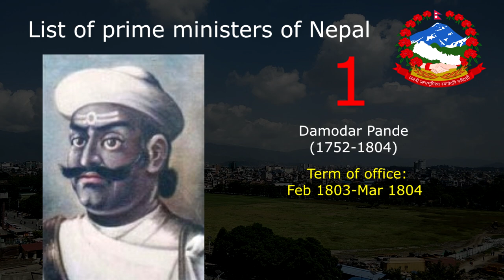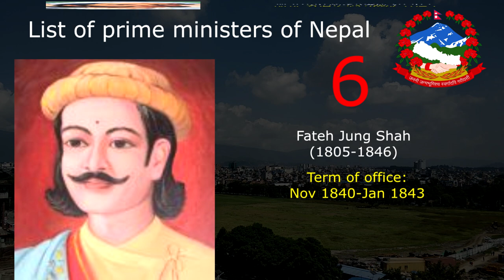List of prime ministers of Nepal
The position of Prime Minister of Nepal is the head of government of Nepal. In this video show the list of rime ministers of Nepal who took office in timeline from 1776 to present.